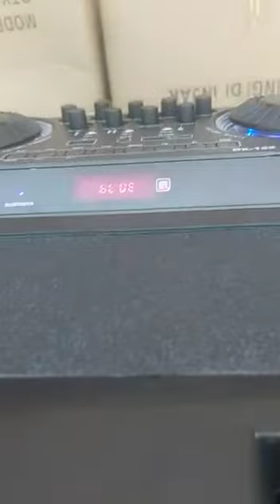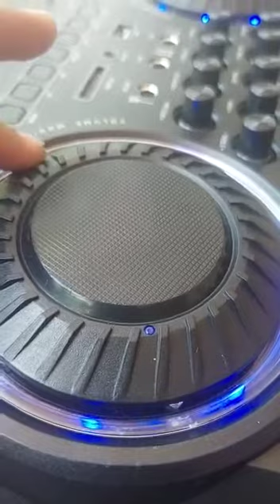AREA SURABAYA REDY SPEAKER AKTIF DAT DX 152 BISA DIKIRIM BAYAR DI TEMPAT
Assalamualaikum
Sahabat semuanya

Semoga kita semua diberikan Kesehatan & rejeki yang barokah serta dijauhkan dari musibah. Amiin

INFO ORDER
AREA JABODETABEK  Bisa bayar di tempat
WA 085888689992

Follow Toko Kami di Shopee & tokped
Area surabaya toko Shopee / Tokped
INDAHSTORE98
Alamat : Sidotopo Sekolahan Gg 1 No 5

Area Jakarta Toko Online Shopee
Fahri elektro / Tokped Lk elektronik
alamat : Paket Speaker Besar Free Ongkir Jakarta Bekasi depok